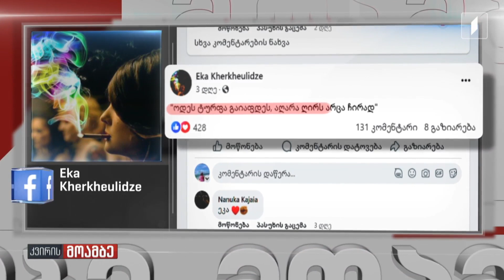სააკაშვილის დაშლილი პარტია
▶ დიდი არეულობა სააკაშვილის პარტიაში
▶ განხეთქილების დოკუმენტად ქცეული ერთობის მანიფესტი. თავმჯდომარის კვიპროსული გადაწყვეტილებები - პარტიიდან სატელევიზიო გარიცხვები და პოლიტსაბჭოში ჩარიცხვები - ვინ მიდის, ვის უშვებენ და ვინ დარჩება ხაბეიშვილის გუნდში?